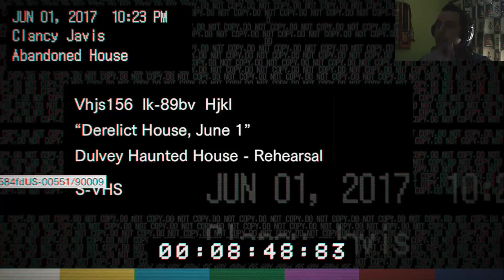RESIDENT EVIL 7 BIOHAZARD PS4 2.0 - TERROR PSICOLÓGICO EN LA MANSION BAKER "MIA" - Español HD #3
IMPORTANTE ABREME

Capturadora HAUPPAUGE HD PVR 2
PSN: cristian11165
Wii U: cristian65 o (CSG1165)

RESIDENT EVIL 7 BIOHAZARD (PS4)

TOM CLANCY'S RAIMBOW SIX SIEGE (PS4)

PLANTS VS ZOMBIES GARDEN WARFARE 1-2 (PS4)

BATTLEFIELD 1 (PS4) - MULTIJUGADOR

UNTIL DAWN (PS4) - CAMPAÑA

STAR WARS BATTLEFRONT (PS4)

KNACK 1 (PS4) - CAMPAÑA

FOOTBALL MANAGER 2017 (PC) CARRERA MANAGER

THE DIVISION (PS4) - COOP ONLINE

ARK SURVIVAL EDITION (PS4) COOP ONLINE

PROJECT CARS GOTY EDITION (PS4)

LEGO JURASSIK WORLD (PS4)